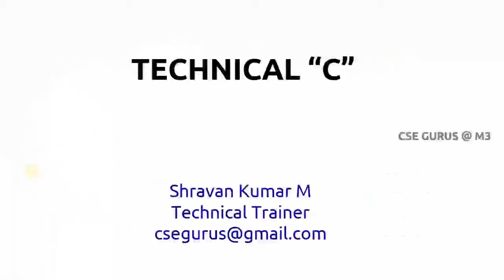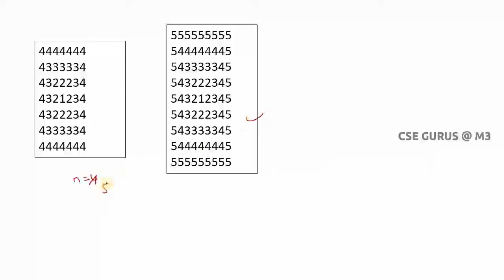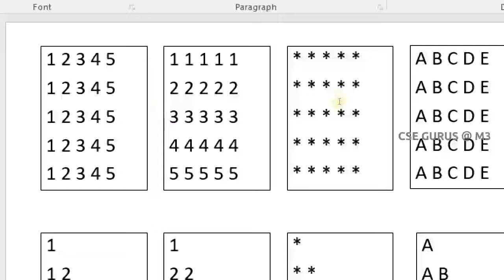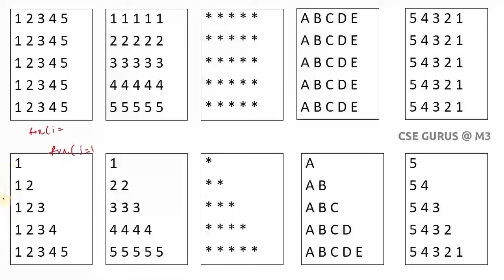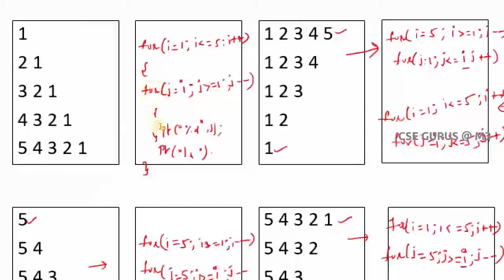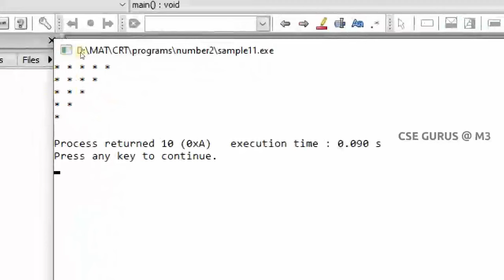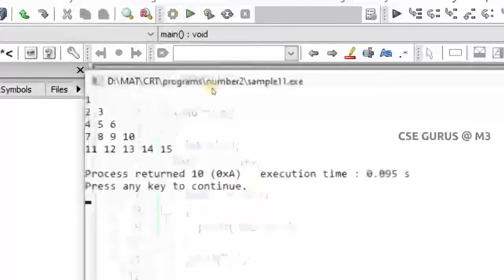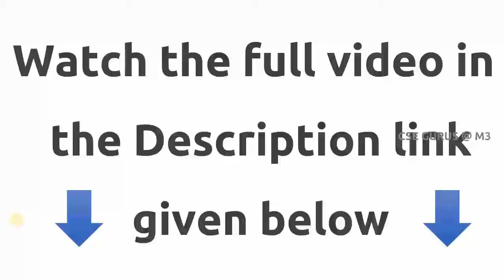patterns in C - Tips and Tricks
Technical lectures by  Shravan Kumar Manthri.

This video explains Patterns in C with execution.